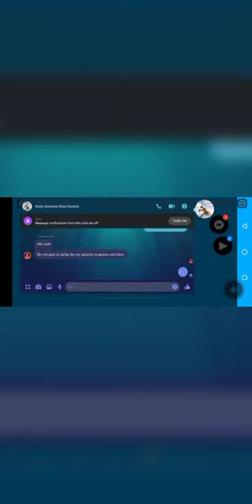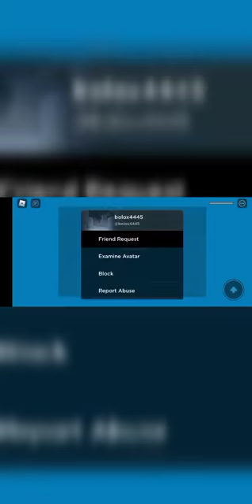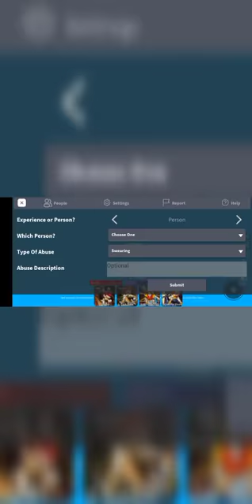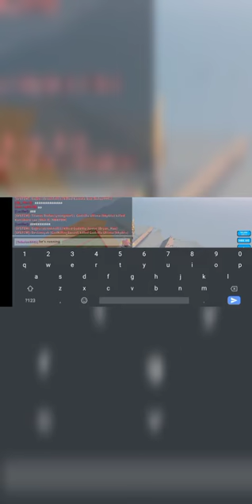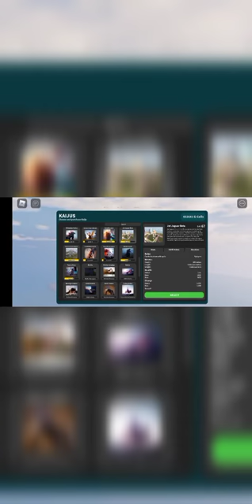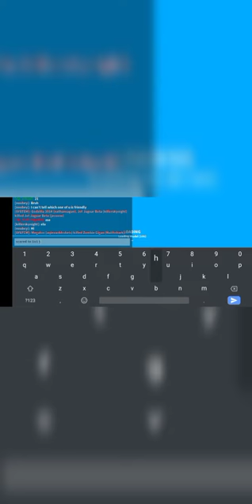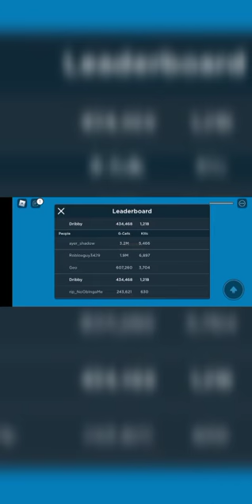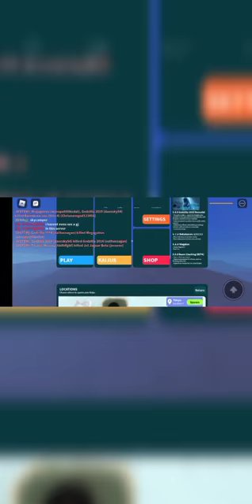Me grinding for ultima (watch the whole vid im not clickbaiting)